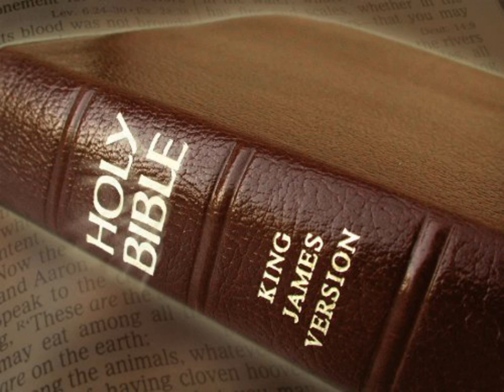King James Version Bible Audiobook Book of Job Chapter 09